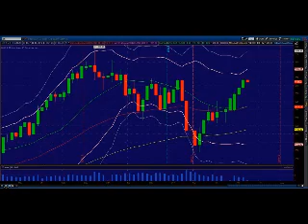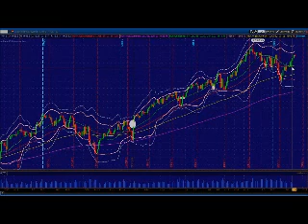Mike Vacchi, Princetontrader July 10, 2013 Morning Market webcast ES_F futures $$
Mike Vacchi, President Princetontrader, LLC

THERE IS SIGNIFICANT RISK IN TRADING FUTURES AND NOTHING CONTAINED HEREIN IS
INVESTMENT ADVICE NOR A RECOMMENDATION TO BUY OR SELL SECURITIES.  The
information and data on Princetontrader.com, TheHammerstone and any
Princetontrader or TheHammerstone report(s) or Membership Services were
obtained from sources considered reliable. By using this website or any
other TheHammerstone Membership Services, you agree to the terms set forth
to change at any time. Their accuracy or completeness is not guaranteed and
the giving of the same is not to be deemed as an offer or solicitation on
our part with respect to the sale or purchase of any futures, derivatives,
commodities or securities. Princetontrader, TheHammerstone, its officers,
directors and its contributors may in the normal course of business, have
position(s), which may or may not agree with the opinions expressed in this
report.